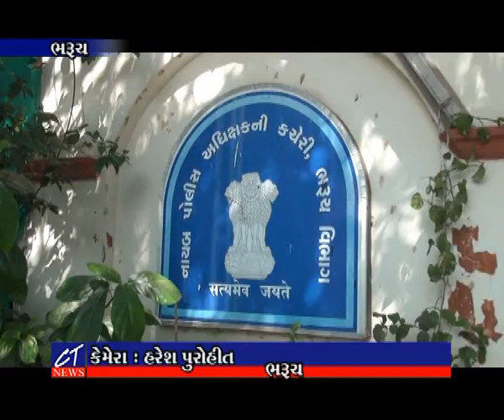CT News : નોટરીના સિક્કાઓનો ખોટી રીતે ઉપયોગ કરી ડોક્યુમેન્ટ બનાવવા બાબતે એક ઝડપાયો